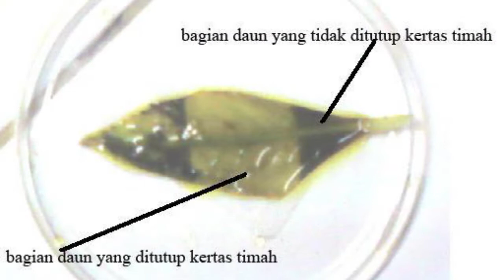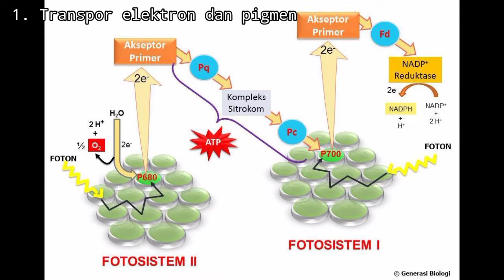Fotosintesis | Fisiologi Tumbuhan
Di video ini aku membahas tentang fotosintesis dan indikator lainnya. Fotosintesis adalah suatu proses yang hanya terjadi pada tumbuhan yang
berklorofil dan bakteri fotosintetik, dimana energi matahari (dalam bentuk foton)
ditangkap dan diubah menjadi energi kimia (ATP dan NADPH).
 Hwaaa penasaran bukan?? Yuk simak video nya